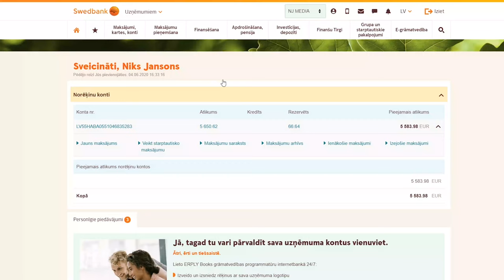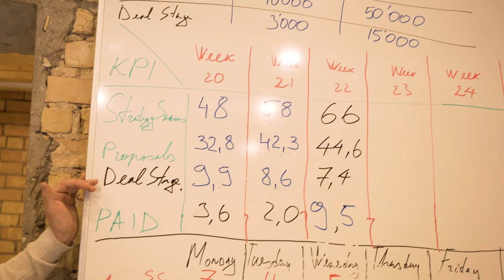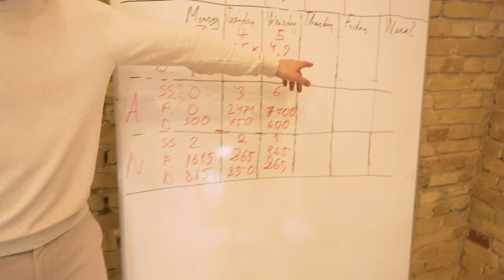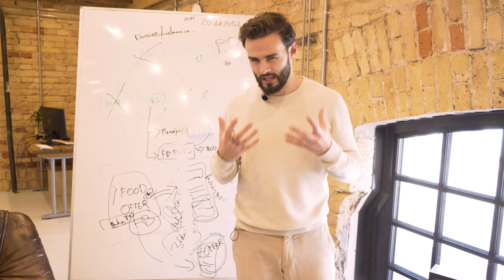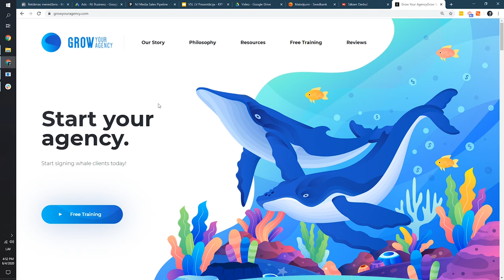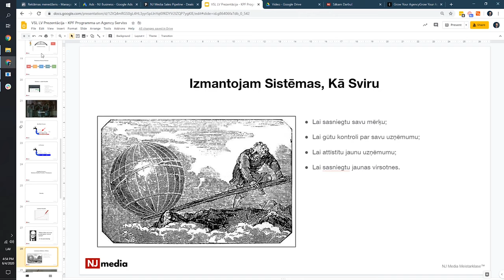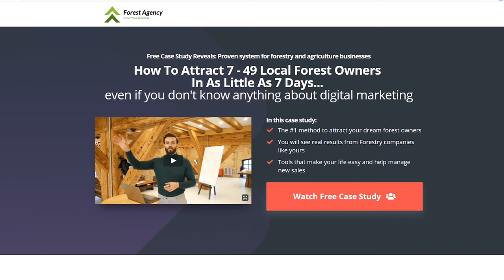222 Tikšanās vienā mēnesī? - Maija Atskats!